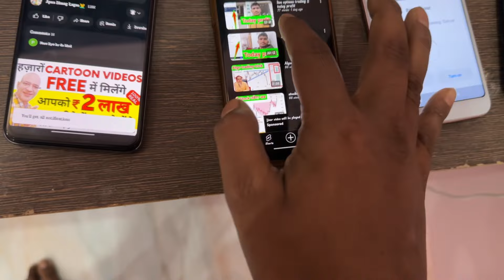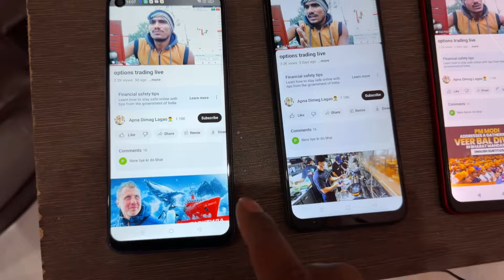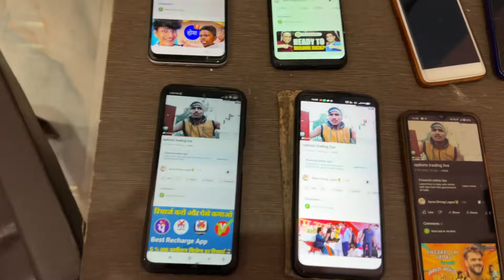4000 घण्टा आप सभी को यहाँ मोबाइल से फ्री Free में दिया जाएगा | 4K Hours Watch Time Free में मिलेगा